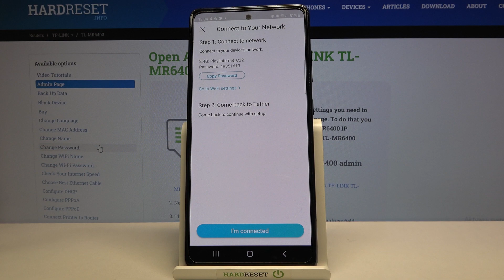How to Activate Guest Network on TP-LINK TL-MR6400 - Create Separate Wi-Fi Network for Guests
In this video, I will show you how to use and set up Guest Network on TP-LINK TL-MR6400 LTE 4G router. This Wi-Fi network will be completely different than your main Wi-Fi network, it will have a different password and name. It is very convenient because you will be able to let your guests and clients use your broadband internet connection without telling them your WiFi password.
How to use Guest Network on the TP-Link router? How to secure your Wi-Fi network?